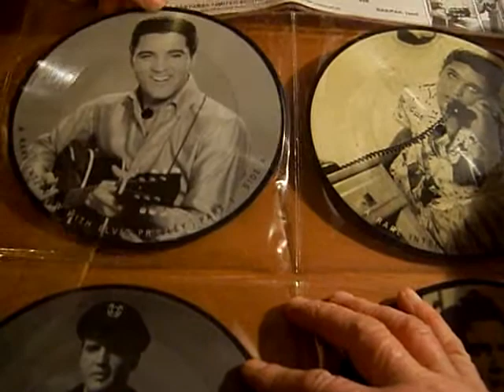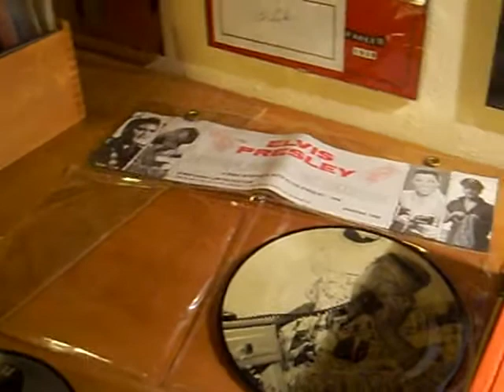Elvis Presley - Texarkana Interview from 1955 (1)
Elvis Presley - Interview from Texarkana,Arkansas May 6th 1955 - Interviewer Bob Neal also Scotty Moore and Bill Black  -  Interview Picture Disc Collection.UK - Baktabak Label - Baktabak1008 - Limited Edition 7" - 1980